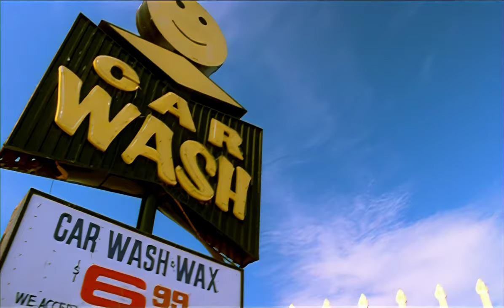Sugar Ray - Mr. Bartender (It's So Easy) (Todd's JT Edit) (Promo Only) 4K 60fps AI Upscale